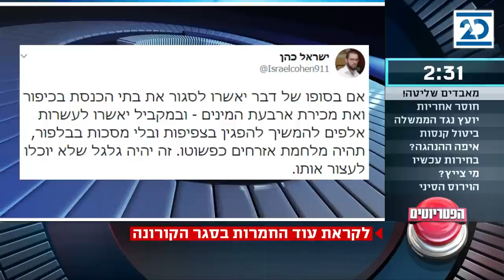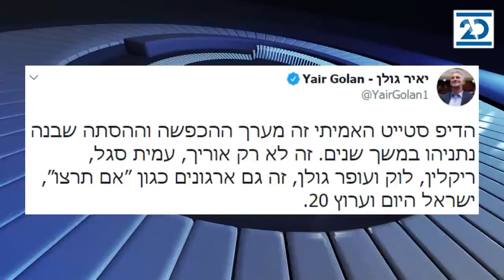הפטריוטים | 22.9.2020 | התכנית המלאה